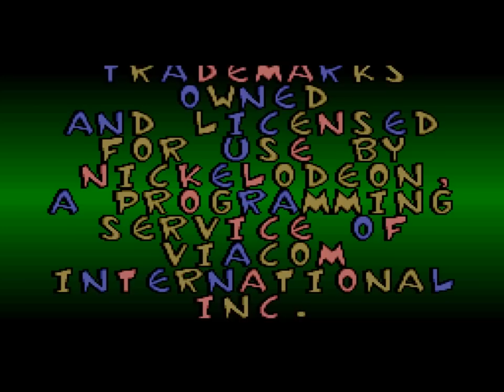The Ren & Stimpy Show: Fire Dogs (SNES) Playthrough - NintendoComplete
A playthrough of THQ's 1994 license-based action game for the Super NES. The Ren & Stimpy Show: Fire Dogs.

Ren & Stimpy really got around the video game circuit back in the 8 and 16-bit days - Fire Dogs was one of three (!) released on the SNES, and in terms of quality, it sits right about on par with the rest of them.

The game splits its levels by days of the week - Monday though Friday - and each is made up of two parts. First, you have to search the maze-like firehouse for all of your equipment while avoiding random hazards and load it on the truck before time runs out. The alarm will then sound, and you have to go find Ren so that the pair of you can hop on the truck to save the day. After arriving on the scene, Ren and Stimpy run around trying to catch stuff people out of their windows, and once they've filled their quota the next stage begins.

Like all of the other SNES Ren & Stimpy games, Fire Dogs looks and sounds fantastic - it's quite close to the TV show. Of course, with a high profile developer like Argonaut, you'd expect as much. The game play itself isn't too bad either. I'm not a big fan of item searches in mazes, but it's solid. The real stumbling block for Fire Dogs is the rescue stages - the later ones are insanely fast and require near perfection to get through, and are difficult enough that they probably ensured most never got to see the ending. I always hated them - they felt so unfair. The few times I've ever managed to finish this, I think luck played just as much a role as skill did. That's not really ideal.

Fire Dogs does an amazing job at capturing the feel and style of the show. I just wish that the quality presentation supported a more substantial, better put-together game.